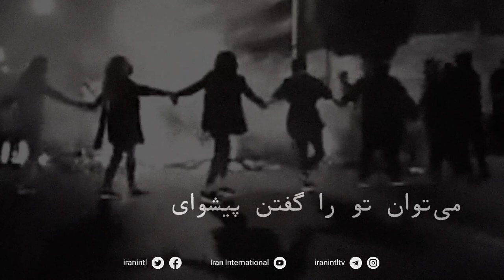سخن‌سرا، سخن از آزادی - غزلی از میرزا محمد فرخی یزدی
غزلی از میرزا محمد فرخی یزدی
سخن‌سرا